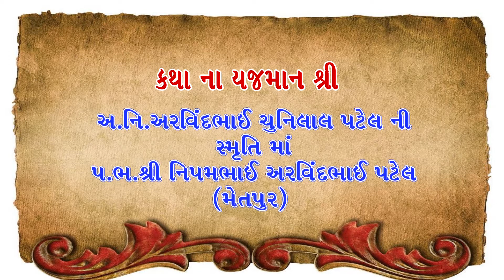શ્રીમદ ભાગવત કથા || Shreemad Bhagavat Katha :- Part :- 03 || Rampura Surat || Day :- 02